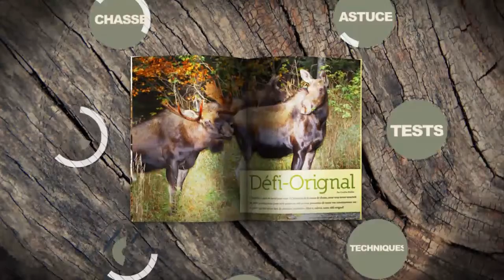Blocs de sel : bleu, blanc, rouge... Quel est le meilleur?